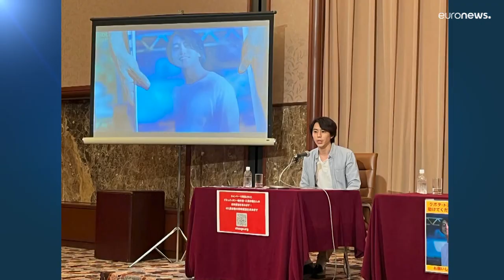Birmanie : la junte libère près de 6 000 prisonniers dont des étrangers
Plus d'un an et demi après le coup d’État militaire et la répression sanglante qui a suivi, la junte entend ainsi envoyer un signe d'ouverture et répondre aux demandes des organisations de défense des droits humains.